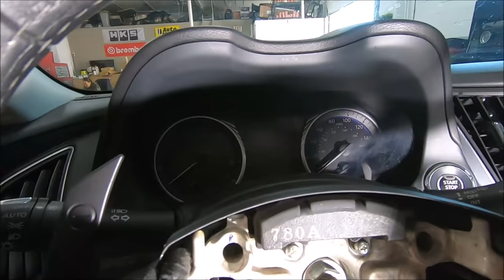Installing GT-R Paddle Shifters on a Totaled Infiniti Q50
So Darilyn came to the shop and wanted to contribute to the Q50 rebuild. I was itching to install these shifters so I gave her and Julian the task.

I document my salvage auto auction (IAA / Copart) rebuilds on the regular as well as day to day customer jobs. From beginning to end, I share the stories of my business with you.